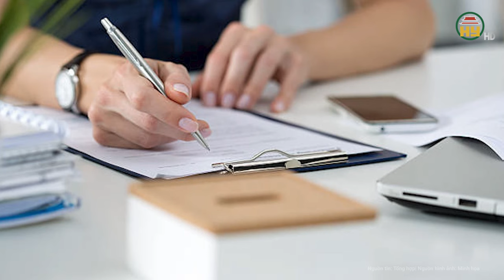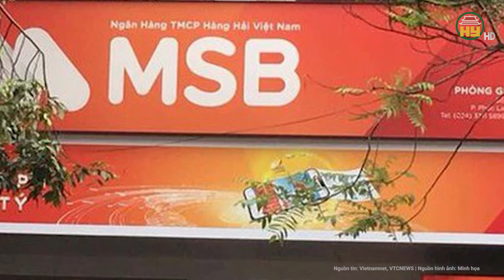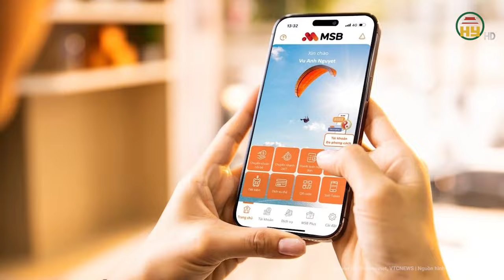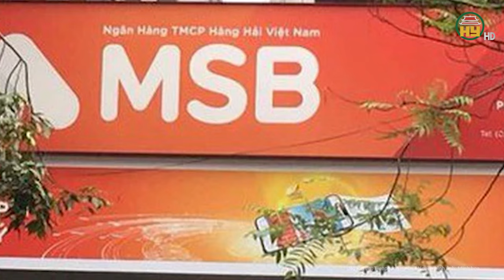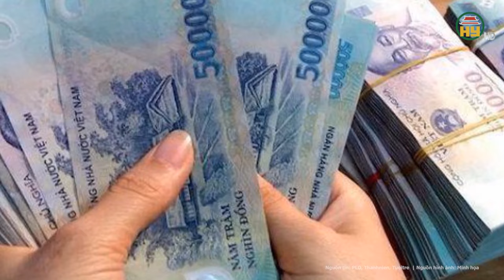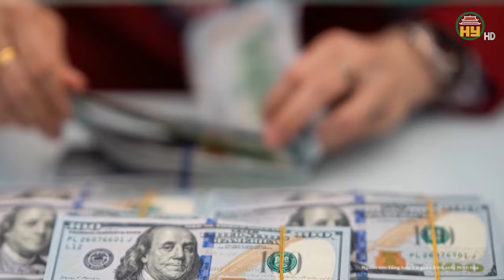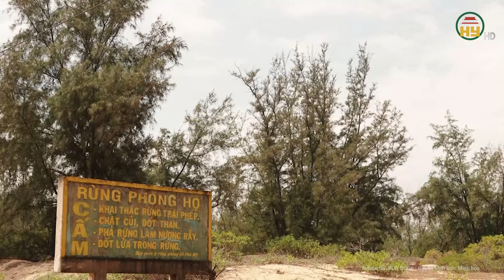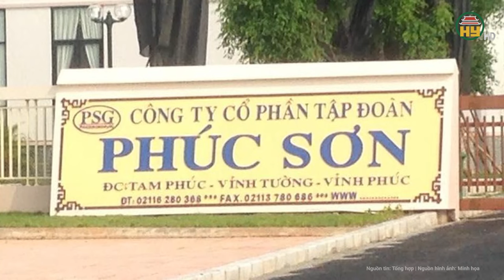Toàn cảnh tin nóng: Phẫn nộ cảnh cha nhốt con ruột trong “lồng sắt”, táng tới tấp như quân thù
Tin tức 24h mới nhất | Toàn cảnh tin nóng: Phẫn nộ cảnh cha nhốt con ruột trong “lồng sắt”, táng tới tấp như quân thù
Mới đây MXH chia sẻ đoạn clip về việc một cháu trai có dấu hiệu bị sử dụng vũ lực khiến nhiều người phẫn nộ.Theo đoạn clip được đăng tải, trên chiếc xe ba gác đã được hàn khung sắt kín mít, một cháu trai khoảng 3-4 tuổi bị đặt ở phía trong.
Sau đó một người đàn ông tiến đến rồi bất ngờ ra đòn mạnh vào người cháu. Dù cho cháu gào khóc nhưng người đàn ông vẫn không dừng tay, thậm chí còn tác động mạnh hơn.
Địa chỉ: 164 Nguyễn Văn Linh, thành phố Hưng Yên, tỉnh Hưng Yên
Tiktok: Truyền hình Hưng Yên
Facebook: Đài Phát thanh và Truyền hình Hưng Yên
Zalo: Đài PTTH Hưng Yên